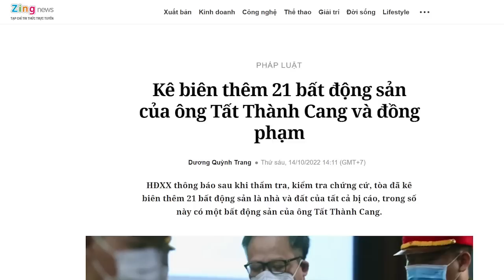Phe Tổng công thành, hai “chiến tướng” thủ thành gục ngã, phe Tổng chiếm kho tiền kẻ bại trận!